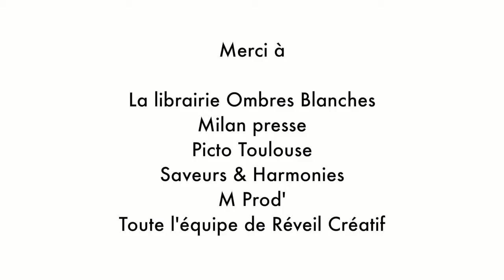Reveil Creatif #60 Patrice Zeba Traore Lalchimie du mouvement